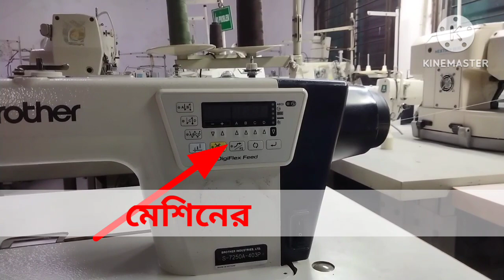ব্রাদার অটো প্লেন মেশিন বাংলা রিভিউ single needle Lock stitch machine review